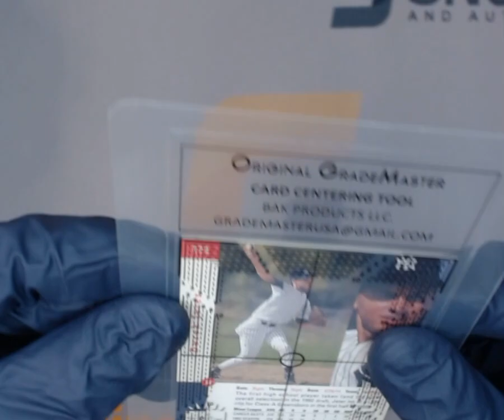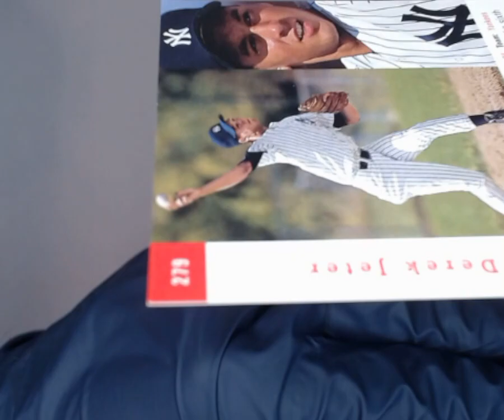SNC GRADING:1993 UPPER DECK DEREK JETER #279 ROOKIE (1745893102940)